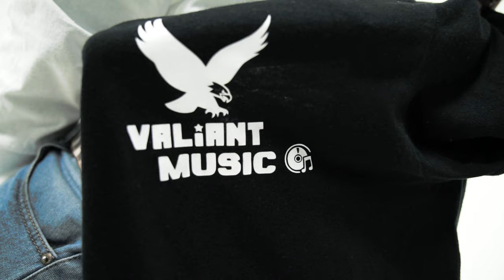Valiant - Cover Me (Official Music Video)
Valiant performing his track "Cover Me"
Video by: Shot n' Stunning

Produced by Unruly Ent | Josh Skull Records | Just Easy